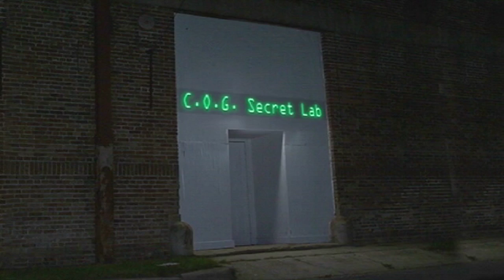Russell Batiste on 'Escape From the Secret Lab' - Sunday March 14th!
One of New Orleans best drummers, Russell Batiste, is our captive on next Sunday night's 'Escape From the Secret Lab'.  How funky will the beat get?  Does he have the chops to break out?  Will Drumbot challenge him to a drum-off?  FIND OUT live at 8pm, 3-14-21!